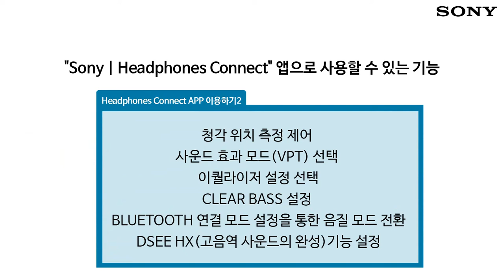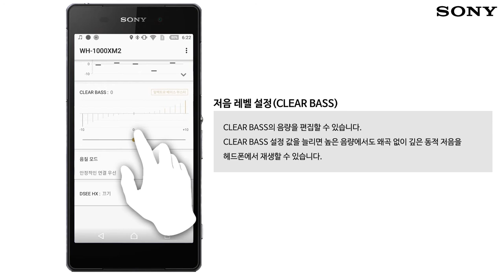[강의] WH-1000XM2 Headphone APP 이용하기2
[WH-1000XM2] Headphone APP 이용하기2영상입니다. Headphone APP을 통해 사용할 수 있는 기능들을 알아봅니다. Headphone APP 이용하기1과 Headphone APP 이용하기2 두가지 버전이 있습니다.